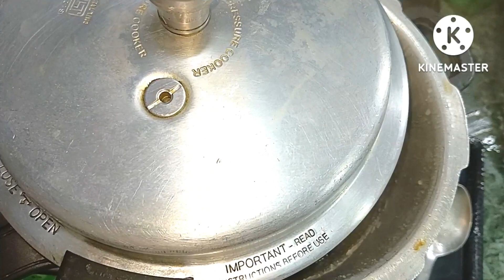MUTTON REZALA RECIPE | KOLKATA FAMOUS MUTTON REZALA KI RECIPE